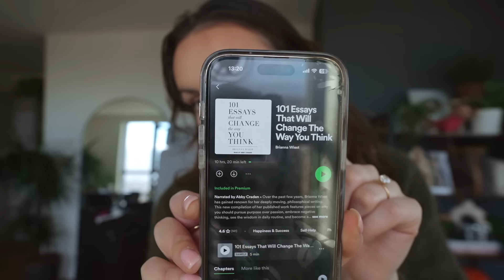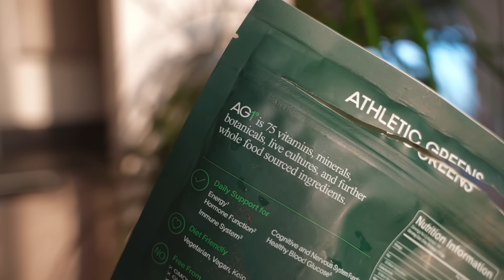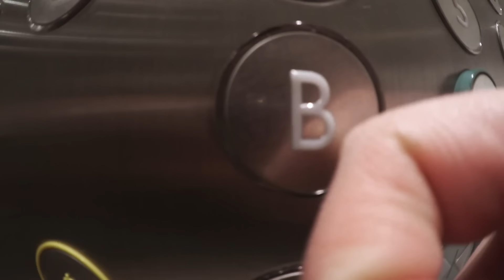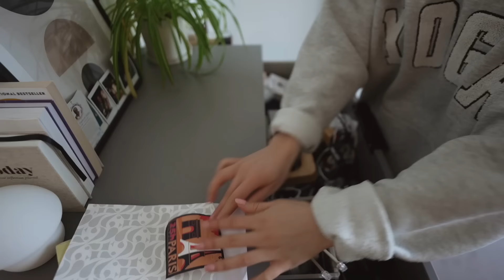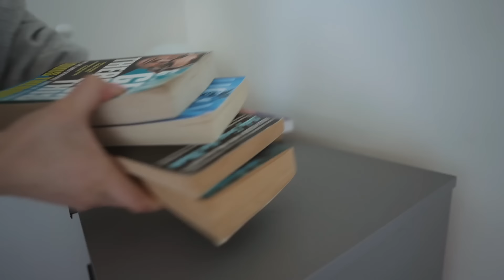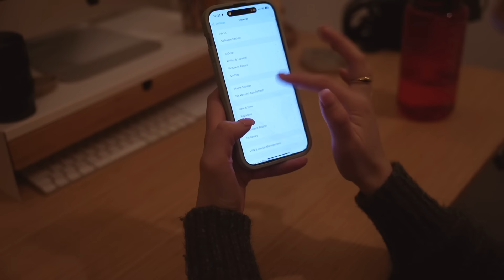*intense* 2024 RESET | DECLUTTER & DEEP CLEAN WITH ME, this will motivate you...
Let's sort our lives out together lol ... DEEP CLEAN & DECLUTTER WITH ME!
to get a 1 year supply of Vitamin D + 5 individual travel packs FREE with your first purchase, go

this is almost embarrassing to share, my apartment reached a whole new level of MESSY. it's time for an intense new year life reset vlog. we are decluttering, organising and deep cleaning. enjoy x

timestamps:
0:00 intro + morning
4:32 bye Christmas
6:25 kitchen organisation
9:00 makeup & closet declutter
11:35 bathroom declutter
13:20 the worst part
16:20 let's clean
19:00 digital declutter